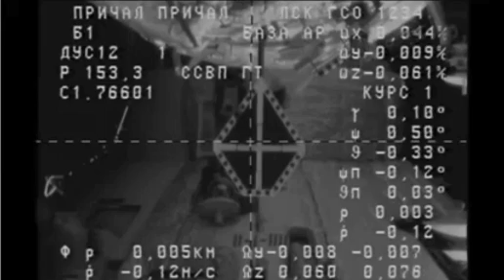Spaceship Making Same-Day Delivery Docks To Space Station | Video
The Progress 54 made first contact with the International Space Station at 5:22pm EST. It launched from the Baikonur Cosmodrome in Kazakhstan at 11:23am. It is carrying 2.8 tons of food, fuel and supplies for the station crew.